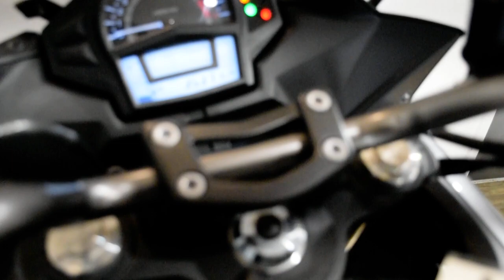2014 Kawasaki Ninja 650 ABS | Used motorcycle for sale at Monster Powersports, Wauconda, IL